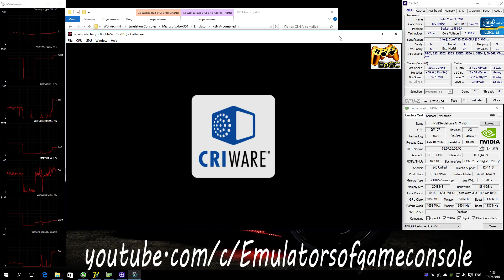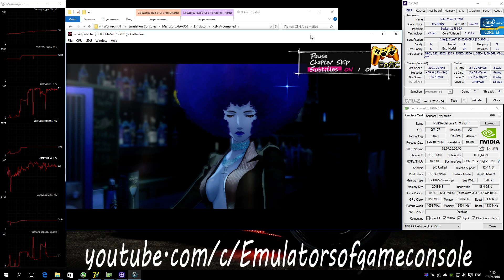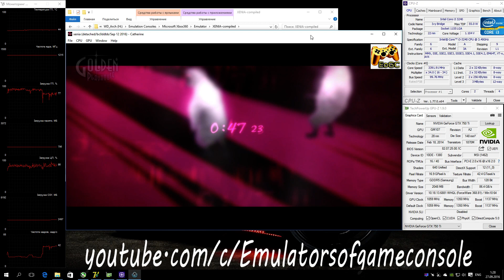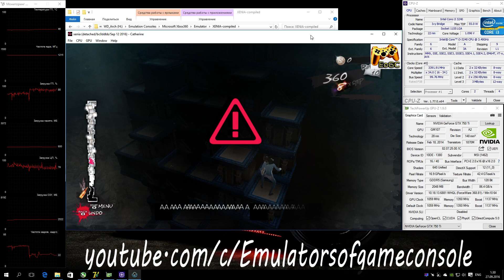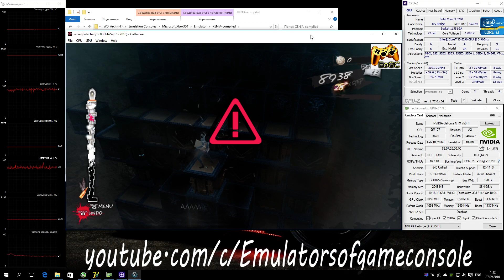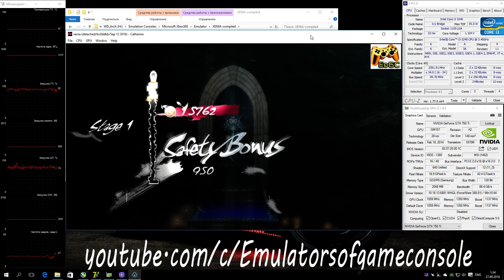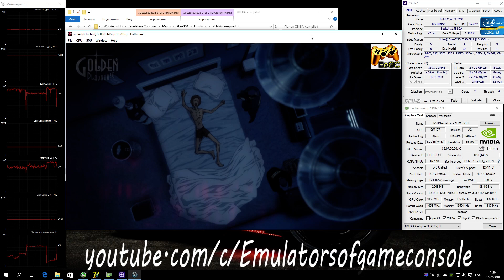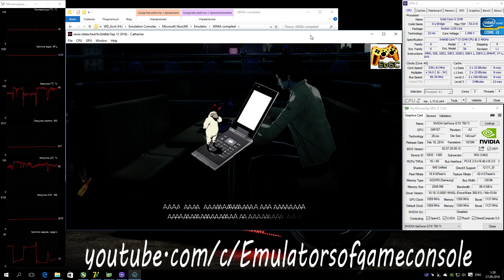XENIA Xbox 360 Emulator - Catherine (2011). Ingame. OpenGL api. Test run on PC #4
My Spec:
Catherine
Запускается отлично и работает стабильно (на Vulkan иногда игра крашится). Звук есть. Производительность средняя. Графика рендерится достаточно неплохо, но есть небольшие ошибки (самое печальное, что шрифты сломаны)
Ждем обновлений :)